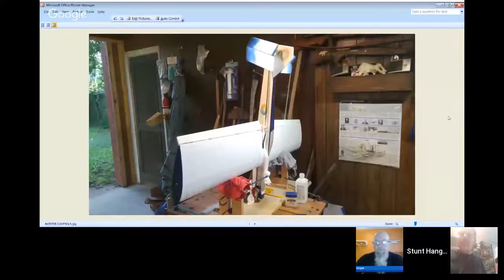Thursday Hangout - June 22, hosted by Rusty